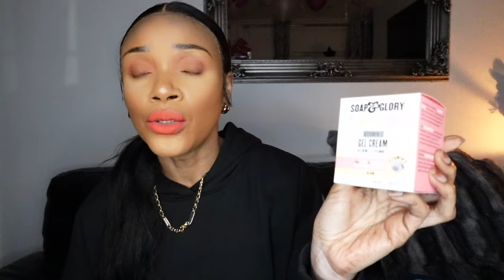VLOG // LET'S GRAB NEW FEMININE HYGIENE PRODUCTS // SELF-CARE ERA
Mama L lovers,

How are you today? I thought it's time to top up our self-care and grab new hygiene stuff.

Background:
My name is Marjorie and I'm a mother of three girls. My daughters are 18, 17 and 3. We live in UK but we are from DRCongo.  I am full of humour but dislike disrespectful behaviour. Please respect us and other people's opinion on this channel.

Thanks for being here. Love you all.xxx

thel_sisters
thel_shaniece
Itsmamalslife